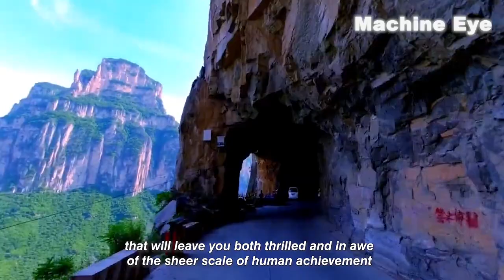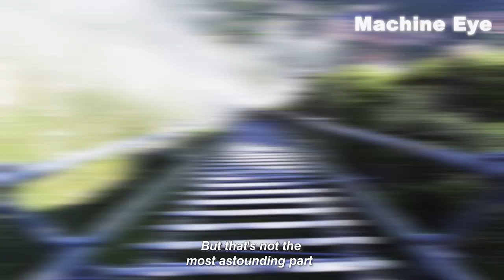Terrifying Cliff Road in China, A Journey to the Edge of Danger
Hey guys! Are you ready for a thrilling adventure? Today, we're going to talk about the most dangerous road in China. And no, it's not because of crazy traffic or unpredictable weather conditions. It's because the road was built on the edge of a cliff! With death-defying drops and heart-stopping turns, this road is not for the faint of heart. That's right, the Chinese construction workers who built this road were so amazing that they decided to take a shortcut and build it right on the side of a mountain. So, buckle up, hold on tight, and get ready to experience the ride of your life! But fear not, dear friends, for the Chinese construction workers are here to save the day! Okay, let's get started. Watch this review of Terrifying Cliff Road in China, A Journey to the Edge of Danger, and tell us what you think. Enjoy!